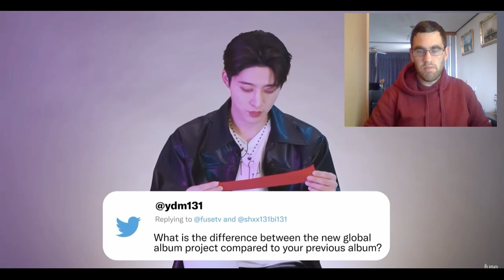Kiwi Reacts to B.I's Fuse Interview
Welcome to today's reaction where I react to B.I. I react to his Fuse Interview.

This was requested by:
Beach Bitch

Just note that it may be a while before I react to your requests but I am always happy to take requests.

Make sure to check out the other reaction on the channel too.